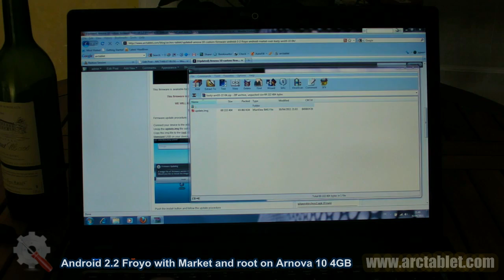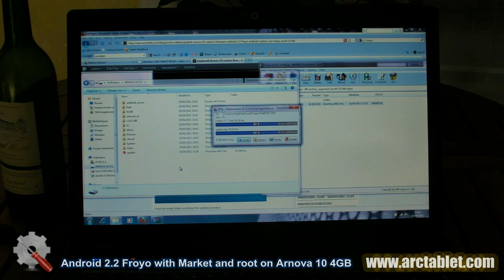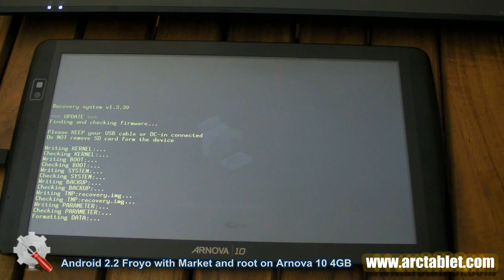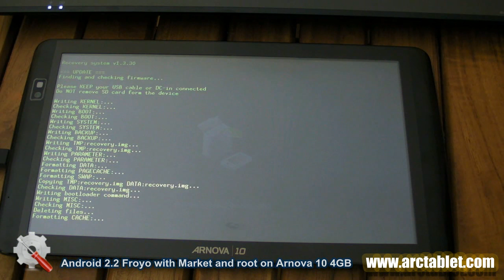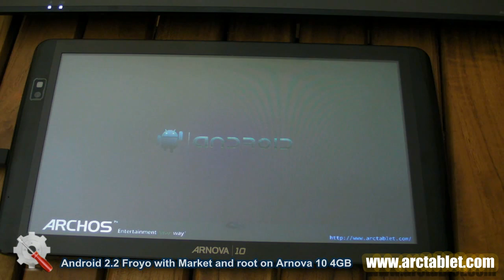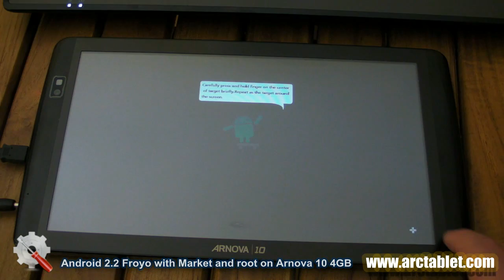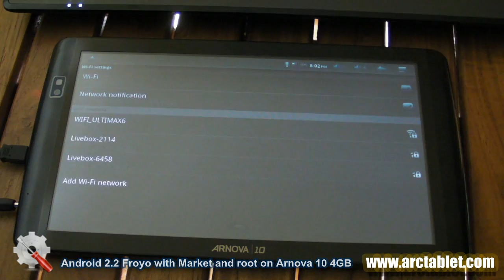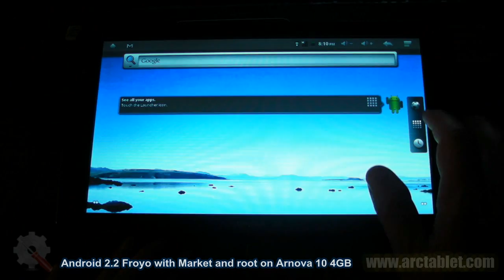Installing Arnova 10 custom Android 2.2 Froyo firmware with Android Market and root